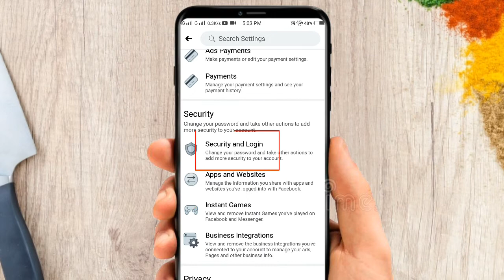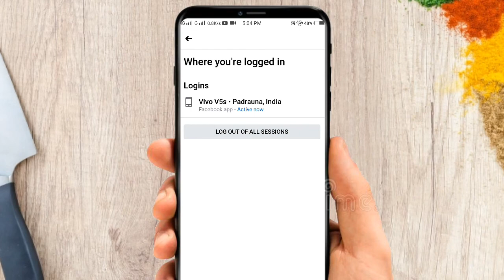How to log out from facebook messenger (Hindi) || 2021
In this video I showed you that how to log out from facebook messenger in hindi for 2021.